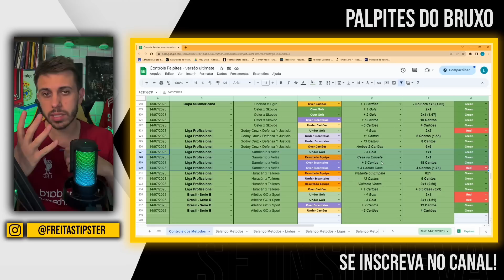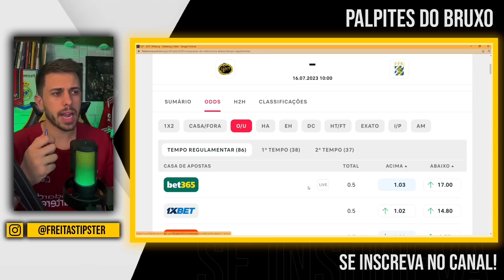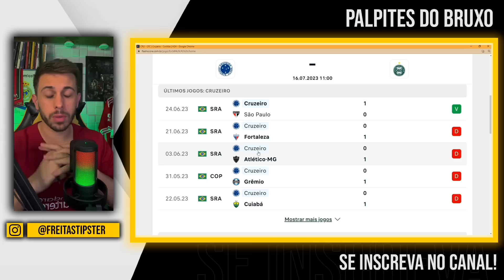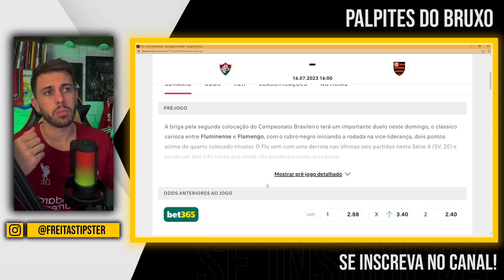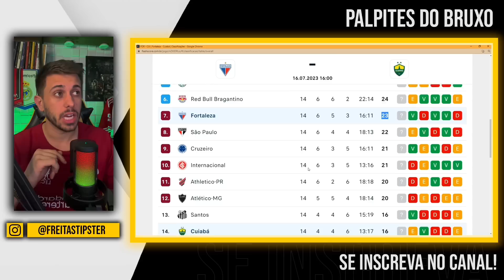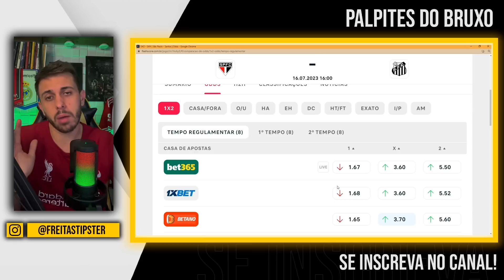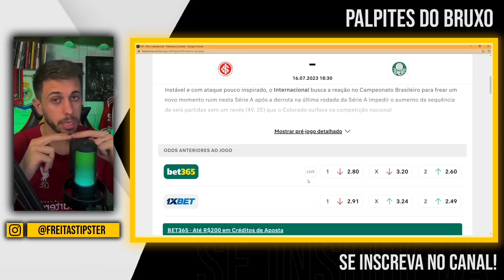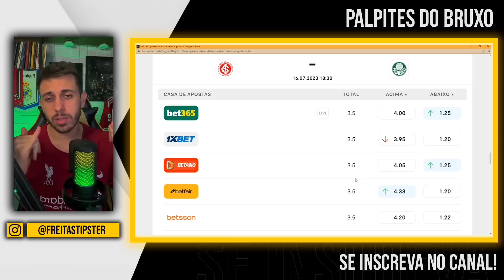PALPITES DE FUTEBOL DO DIA 16 07 2023 + BILHETE PRONTO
Vídeo gravado nesta sábado com os palpites de futebol para amanhã aqui no canal. Grade interessante para analise de jogos com

Junto aos palpites, tem o Bilhete pronto para domingo. domingou daquele jeito!

tmj!!!

Grande Abraço.

00:00 - INTRODUÇÃO
00:55 - RESULTADOS
05:15 - ELFSBORG X GOTEBORG
07:23 - CRUZEIRO X CORITIBA
10:05 - BELGRANO X SAN LORENZO
12:41 - FLUMINENSE X FLAMENGO
16:06 - FORTALEZA X CUIABÁ
17:51 - SÃO PAULO X SANTOS
19:45 - GIMNASIA X BOCA JUNIORS
21:45 - ATHLETICO PR X BAHIA
24:02 - INTER X PALMEIRAS